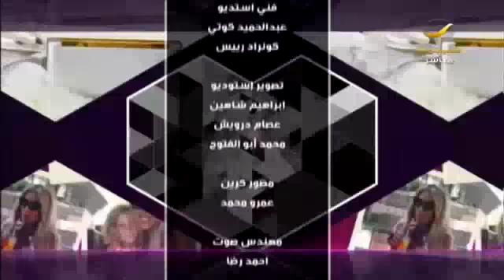دورة تدريبية بالالعاب تقدمها المدربة المعتمدة في تطوير الذات